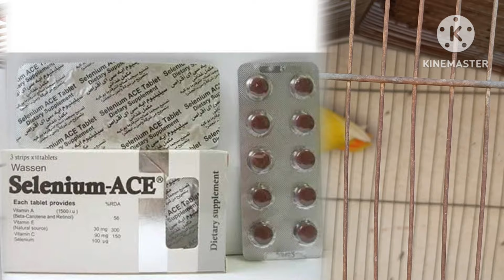سبب تأخر وضع البيض لعصافير الروز